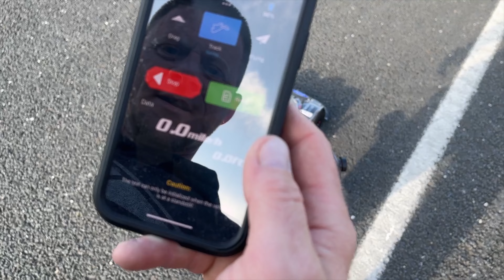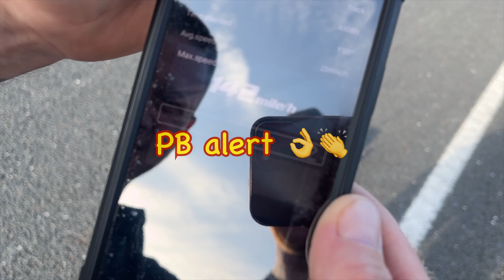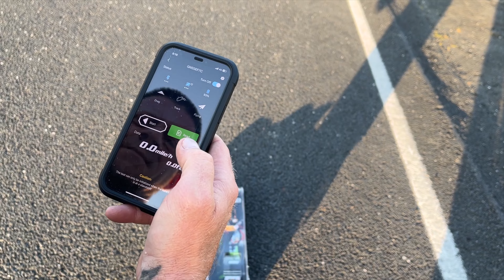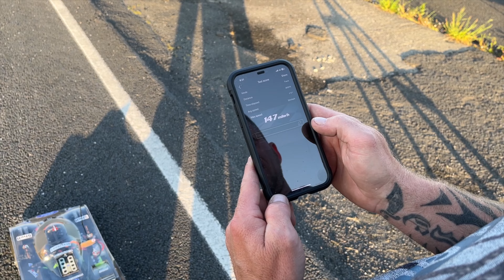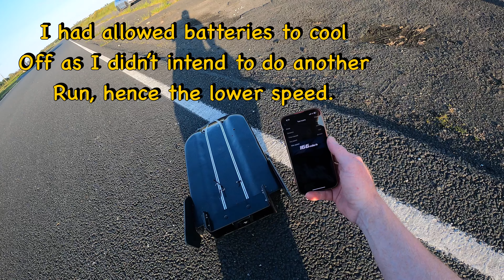RC Speedruning FUN! Single motor tp & Dual motor RC car! ONYX batteries & Sammy's pb's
I Have a real passion for speed and NO better fix than sending an RC car with the aim of hitting 200mph!

Running Castle 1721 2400kv with  ONYX  packs, also running the carbon body on this car this year to see if it is more efficient and thus provide more MPH on the same gearing.

Also running a Dual setup with 2 number tp motors with the aim for 200MPH..